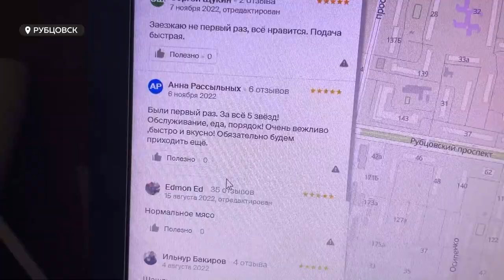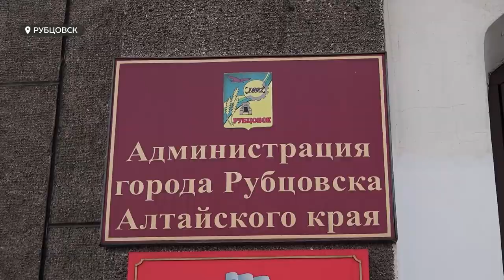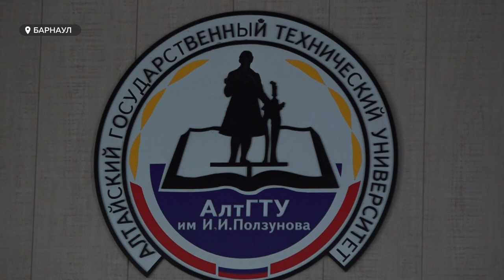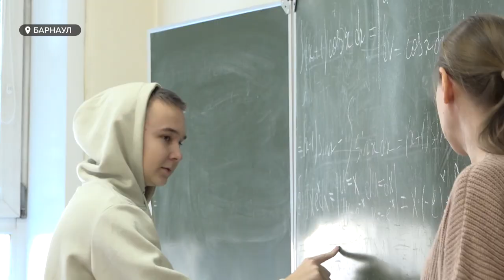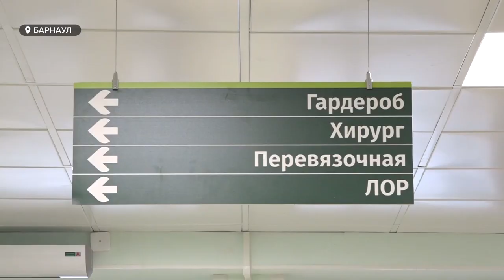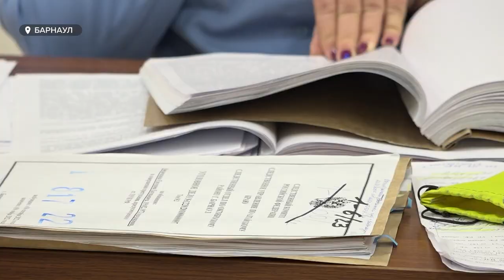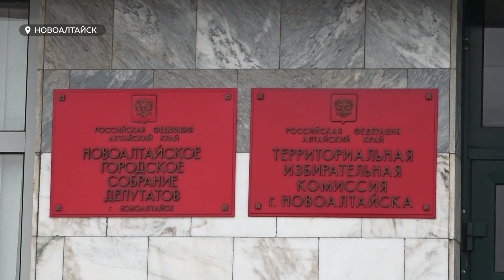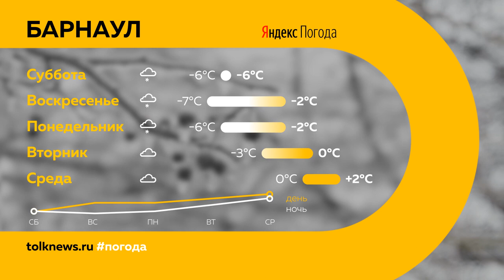«День с Толком». 04.03.2023. Итоги недели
Подводим итоги недели. Смотрите в выпуске:
00:23 Ситуация на дорогах
01:22 Бездорожье в Локтевском районе
02:45 МЧС готовится к паводку
06:24 Шинный завод восстановил работу
07:20 Поддержка малого и среднего бизнеса
09:44 Рубцовская шашлычная мешает жить горожанам
14:17 Господдержка для аграриев
14:55 Рейтинг прожиточного минимума по стране
15:58 Проблемы строительной отрасли
18:09 Владимир Колотов о проблемах проектировщиков
20:03 Реформа образования
24:31 Ситуация в десятой горбольнице
28:34 Судебные тяжбы с судебным приставом
32:00 Суд на Куцем и Манасяном
32:36 Многодетная семья судится из-за земельного участка
35:51 Маленькая особенная мисс
38:18 Погода